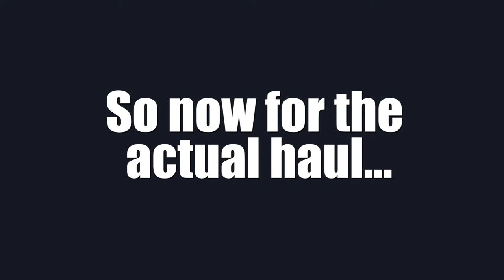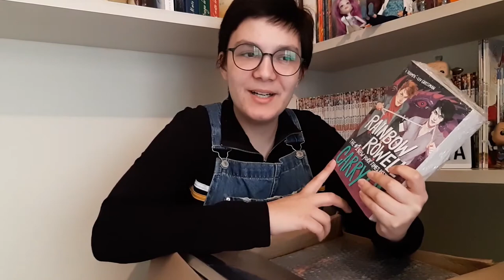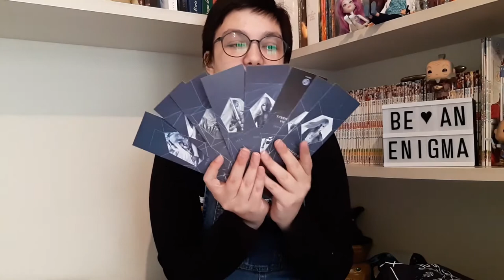ANNIVERSARY BOOK HAUL | You Should See Me In a Crown, Carry On and More!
In which I thank you all for the past year and hope we can celebrate many more!

| All of the books I bought |
Rebel of the Sands
You Should See Me In a Crown
Throne of Glass Box Set (not the same as mine)
Wayward Son
The Red Scrolls of Magic